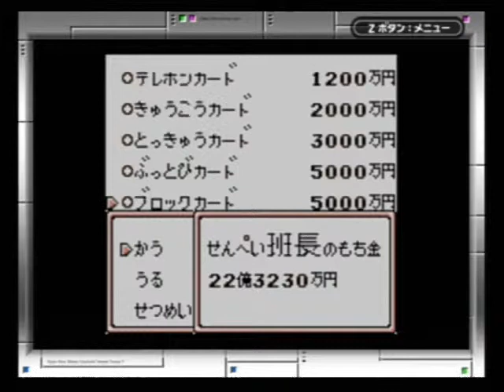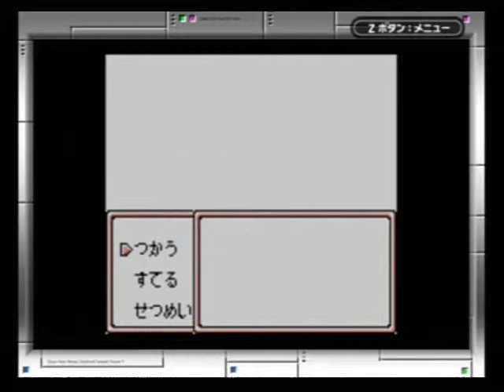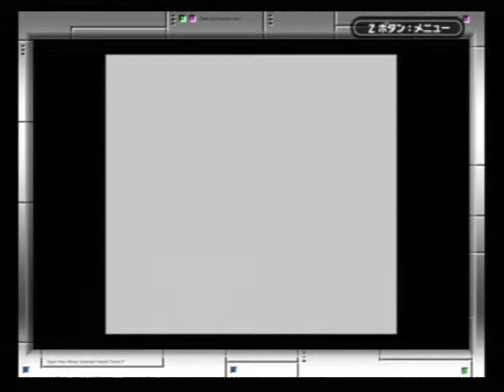スーパー桃太郎電鉄Ⅱ GB 025